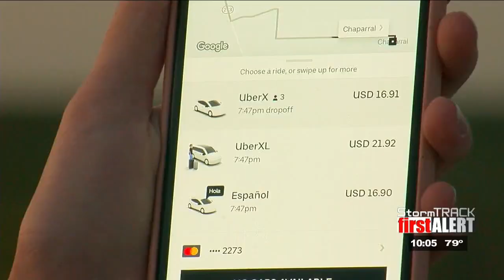Challenges Afghan Refugees Face Leaving an Installation